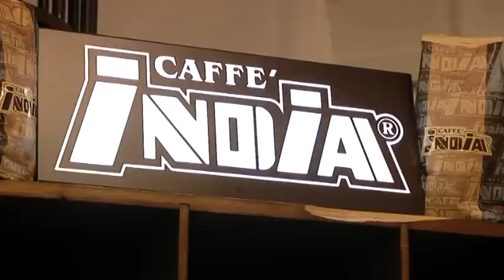Degustando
Grande evento annuale "DEGUSTANDO"
Piu´di 50 aziende presenti, centinaia di vini e prelibatezze in degustazione
presso l´enoteca Gandolfi  Bolzano il 24/09/2010
Video uploaded in file mpg.